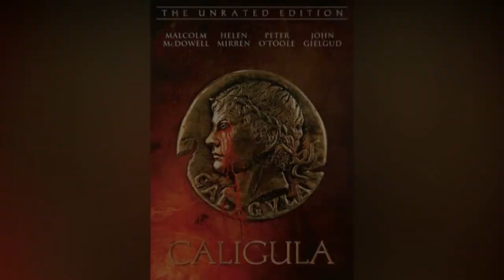John Steiner Actor in ‘Caligula Last Words Before He Die, He was 81.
John Steiner, a British actor who appeared in Tinto Brass’ Caligula and in other Italian films for directors Lucio Fulci, Mario Bava and Dario Argento, has died. He was 81.